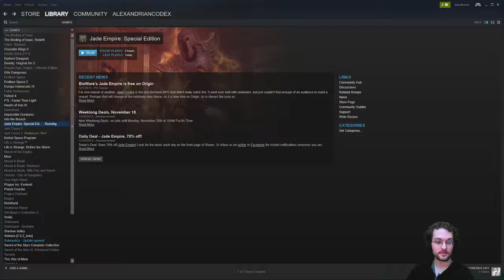Jade Empire (7)